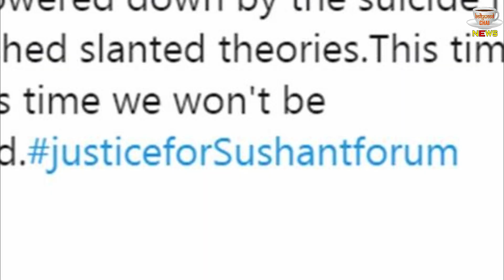Sushant Singh Rajput Suicide : Sushant Has Changed 50 SIM Cards in the last one month !!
Sushant Singh Rajput Suicide Case Has Been Taken A New Way Now | Actor Sekhar Suman Reaveled That Sushant Changed 50 SIM Cards In Just One Month | He Was Threaten | Sushant Singh Rajput Suicide Case Latest News | Sekhar Suman On Sushant Singh Rajput | SSR Suicide

Editor :-Shadik